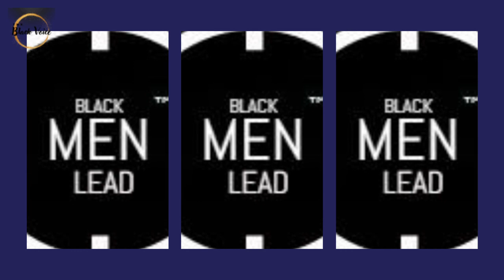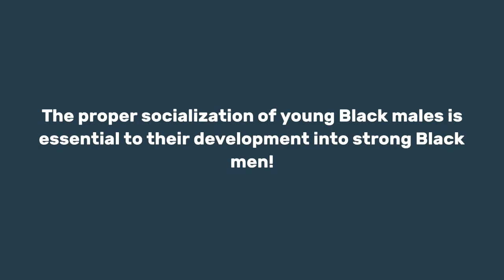Kyrie Irving and Devlin Carter of SIA Collective Negotiate Shoe Deal Fulfilling Kobe Bryant’s Vision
Kyrie Irving and Devlin Carter of SIA Collective Negotiate Shoe Deal Fulfilling Kobe Bryant’s Vision | Dr. Rick Wallace